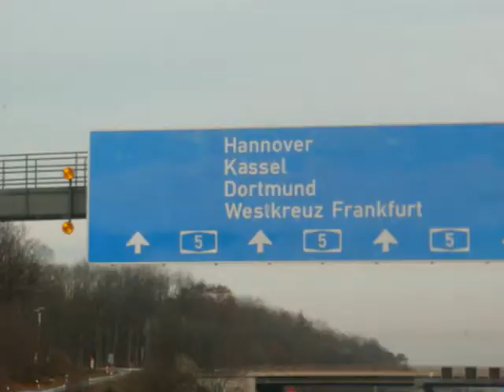Paris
Paris &Germania